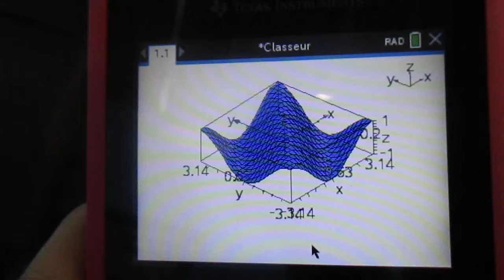TI-Nspire CX II-T CAS : 3D rotation, Didacta 2019